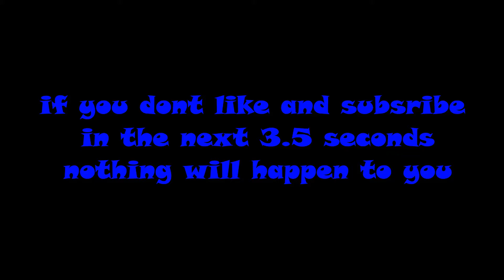montage as nog ops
hope you enjoy season 2 clips, season 3 clips soon

thanks to no copyrightsounds for letting me to use their music